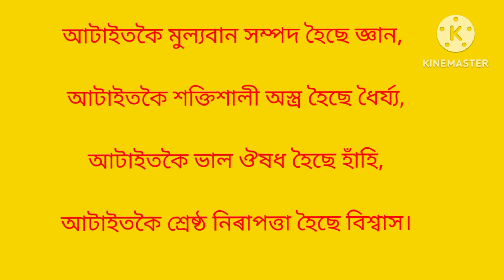এই সন্দৰ বাক্য বিলাক পঢ়হক আৰু জীৱনত আনন্দ উপভোগ কৰক ৷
মোৰ ভিডিয়ু দেখাৰ বাবে ধন্য বাদ ৷ এনেদৰণৰ বাক্য বিলাক পঢ়িলে এজন মানুহৰ জীৱনত কুটি কুটি টকাৰ শিক্ষা লাভ কৰিব পাৰিব আৰু নিজৰ জীৱনৰ ভাল চিন্তাৰ ফালে টানি লৈ যাব ৷ আমি জীয়াই থাকিলেই মানুহ নহয় ভাল বেয়া পূব পশ্চিম উত্তৰ দক্ষিণ চিনিব পাৰা ক্ষমতা থাকিব লাগিব সমাজ দেশ গাওঁ চহৰ সকলোত উন্নয়নৰ প্ৰক্ৰিয়াৰ চেষ্টা চলাব পৰা দখতা কৰিব পৰা হব লাগিব ।